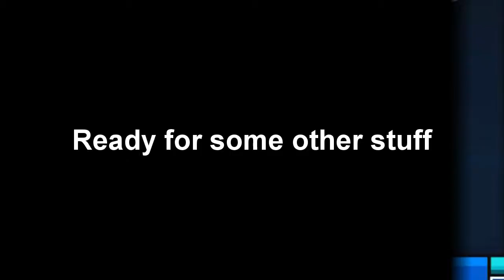Challenges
Ok this is probably my best video because I learned some new editing tricks with the youtube video editor so expect a top 5 soon!